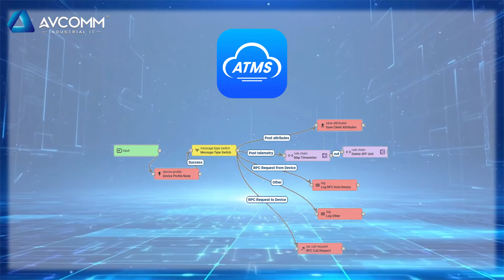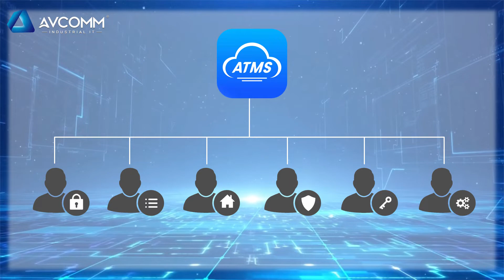AVCOMM Intelligent industrial IoT management platform – Free Trial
With the continuous evolution of the Internet of things driven by innovative technologies, the trend of Industry 4.0 intelligent manufacturing has swept in
A large amount of data collected by industrial equipment needs to be uploaded to the cloud for big data analysis, which has become a key requirement for the evolution of industrial applications.
The ATMS private industrial iot cloud platform is the core of the avcomm industrial iot solution
ATMS unique network architecture and flexible scalability
It allows users to easily monitor and maintain equipment, and browse device data through mobile devices
Atms is based on a unique ui interface and has built-in integrated chart types, which can be selected and changed by users according to their needs.
Atms is an artificial intelligence programmer based on rule chain, which can customize the alarm and early warning of key events
Atms provides multi-user management, which can assign different permissions to each user to ensure the internal security of data
Atms has a unique architecture design, supports secondary development and user customization, and can better meet the needs of enterprise business processes.
Avcomm atms has been successfully used in many fields and is your first choice for achieving industrial iot solutions.